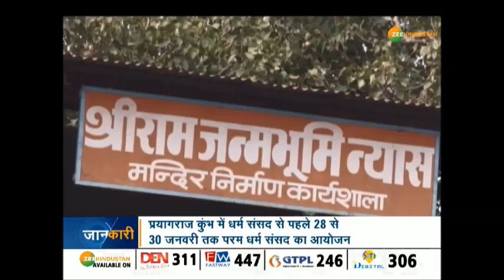शंकराचार्य ने बढ़ाया राम मंदिर पर दबाव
शंकराचार्य स्वरूपानंद सरस्वती ने राम मंदिर के लिए सविनय अवज्ञा आंदोलन का ऐलान किया है. प्रयागराज कुंभ में धर्म संसद से पहले 28 से 30 जनवरी तक परम धर्म संसद का आयोजन किया जाएगा. परम धर्म संसद के बाद साधु-संत अयोध्या जाकर राम मंदिर का शिलान्यास करेंगे

About Channel